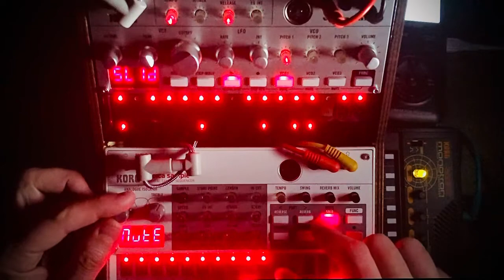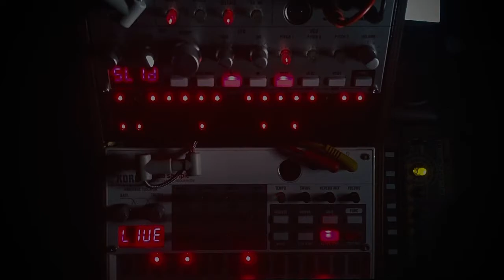Quick Banger Session